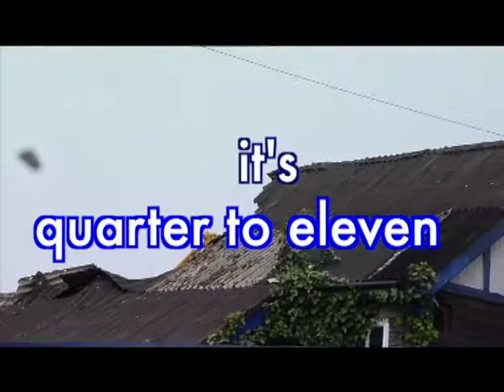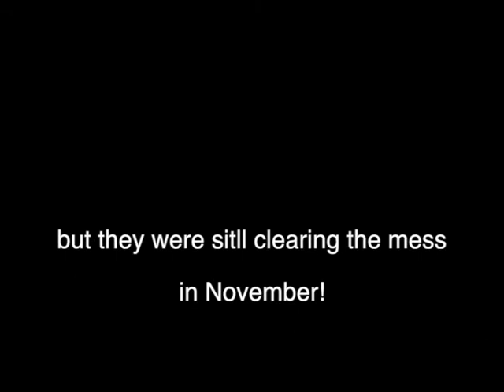Lympstone Church Room demolished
August 2013
Church Room
Demolition
1920s building
New play area for school